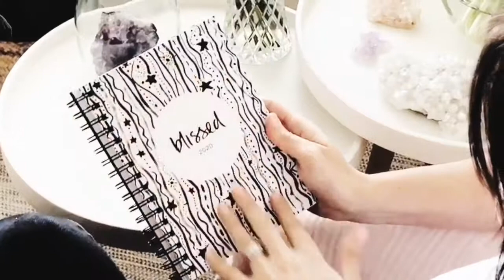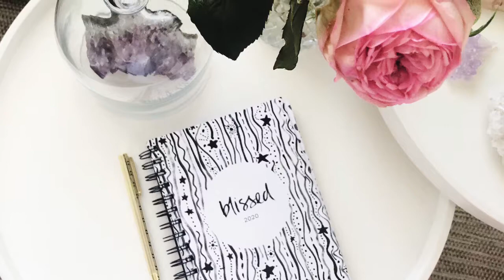Blissed 2020 Journal by Marnie McDermott